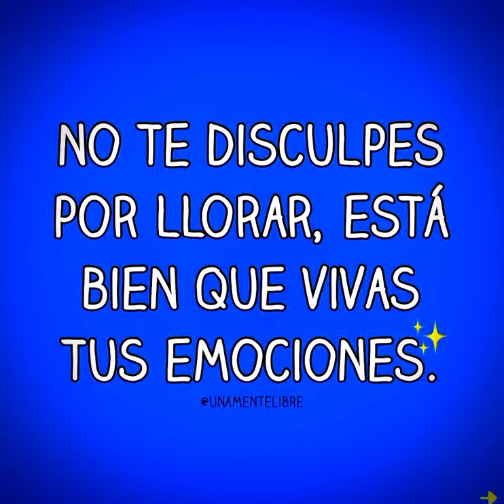Cambiemos el “No llores”